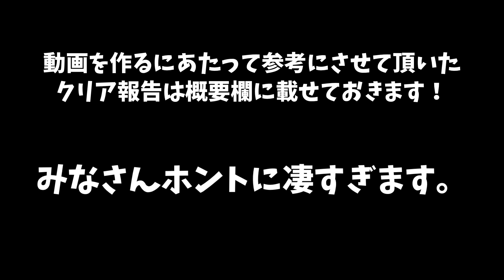裏機構城の絶対者のクリア報告があったパーティまとめ【パズドラ】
裏機構城の絶対者（星龍チャレンジ）のクリア報告のあった編成をまとめました。

以下
参考にさせて頂いた神の領域の方々